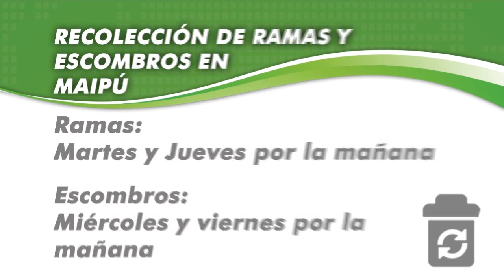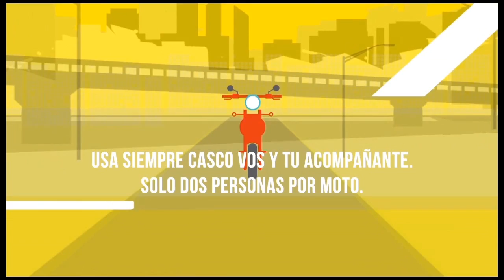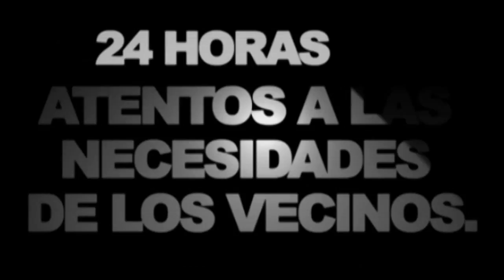Maipu Informa EDICION 799